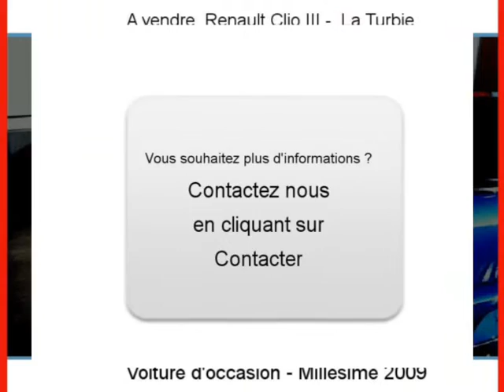Achat Vente une Renault Clio III La Turbie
A vendre à  La Turbie  Occasion automobile Renault Clio III de 22100 Km.
automobile occasion Autoenvideo : Achat Vente une Renault Clio III  La Turbie  Alpes-Maritimes